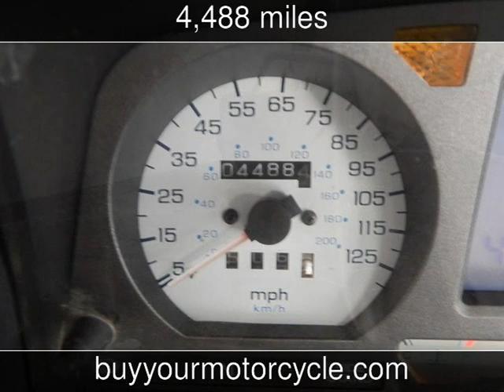1998 HONDA GOLDWING Used Motorcycles - Arlington,Texas - 2013-11-20